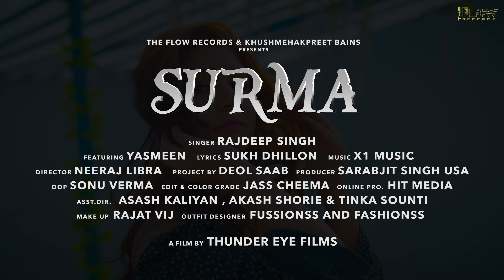Surma (Official Video ) | Rajdeep Singh | The Flow Records | New Punjabi Songs 2020 | latest Songs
The Flow Records Presents 'Rajdeep Singh ' Official Song  'Surma'  Make Sure You Will Like It and Share.

Credits:

Title: Surma
Singer: Rajdeep Singh
Featuring: Yasmeen
Lyrics: Sukh Dhillon
Director: Neeraj Libra
Flim by Thunder Eye Films
Asst Director: Akash Kaliyan Tinka Sounti akash Shorie
Project By: Deol Saab
Producer: Sarbjit Singh (USA)
Publicity Design: Kamal Saini
Label: The Flow Records
Online Promotion: Hit Media

This song is subject to copyright of The Flow Records..